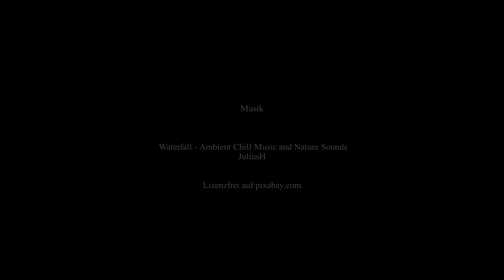Cocodrilo Rettungsdienst für Parkflyer Wasserflugzeug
Wasserflugzeug Rettungsdienst Cocodrilo Sumpfgleiter

Musik
 Waterfall - Ambient Chill Music and Nature Sounds
JuliusH

2022 Fliegender Koffer - Die Montagsflieger - Georg Dissen